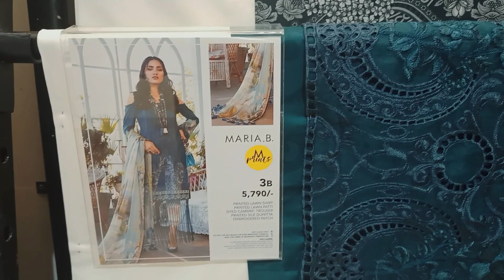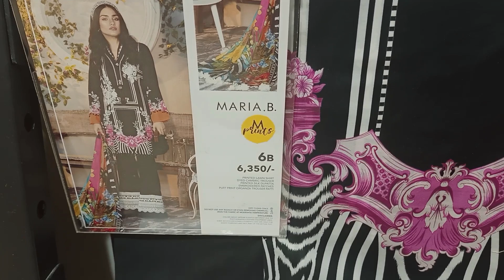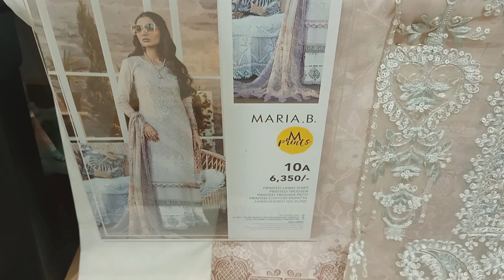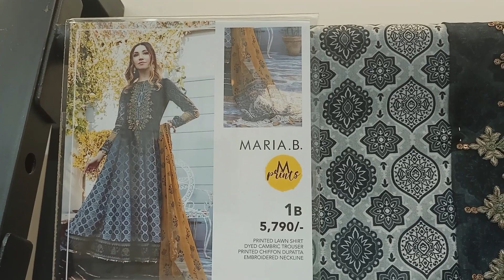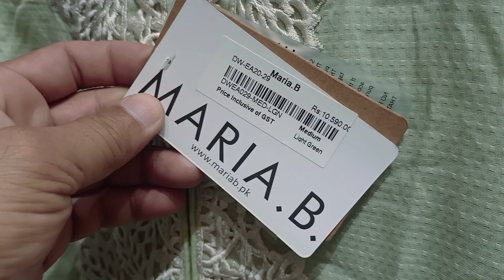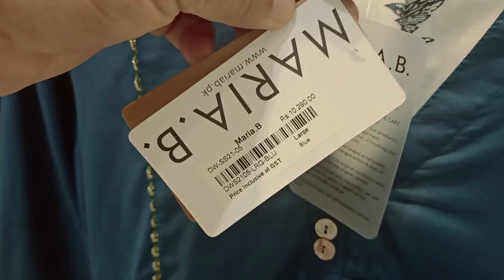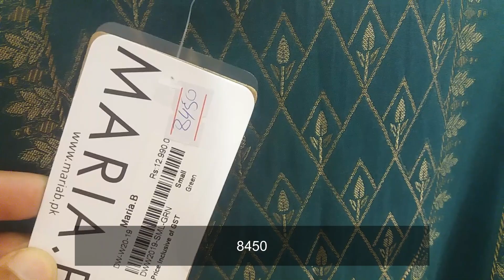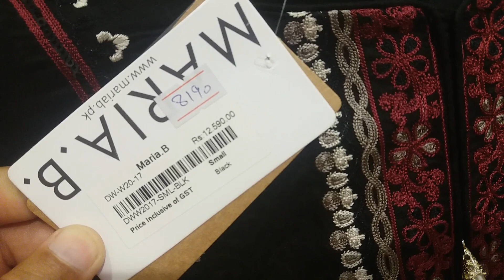Maria. B Sale & Summer Collection 2021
Asslam O Aalikum
Today i am in Maria B outlet here is sale and new summer lawn volume 1 has been arrived , in this video you will see Maria B Outlet visit